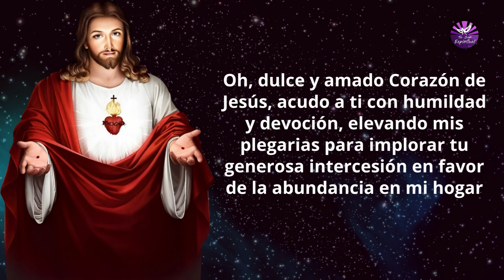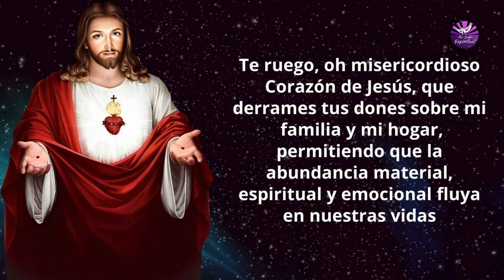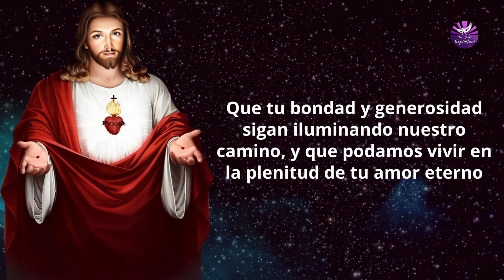ORACIÓN PODEROS AL CORAZÓN DE JESÚS PARA PEDIR POR LA ABUNDANCIA DE MI HOGAR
Con humildes corazones y una profunda fe, nos dirigimos al Corazón de Jesús, fuente de amor y compasión infinitos, para que sea el instrumento para llegar a mi victoria.

Acompáñanos, en esta oración, al Corazón de Jesús, mientras también imploramos la gracia y bendición sobre nuestro hogar y familia.